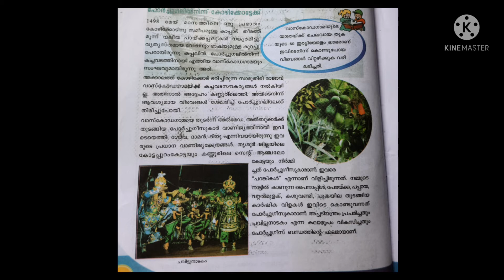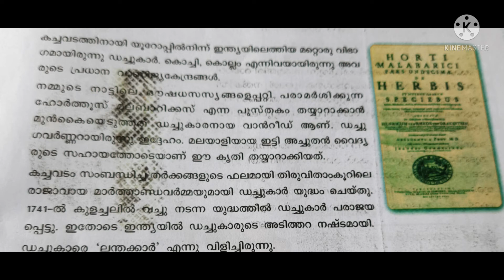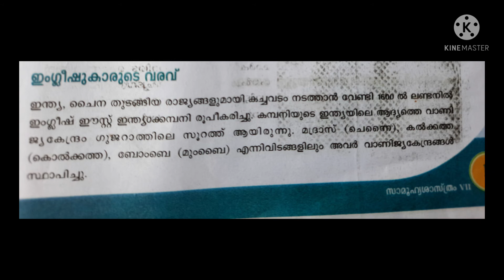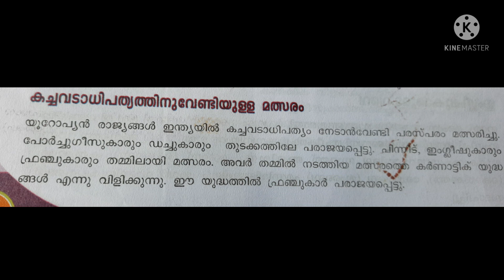class 7 Social Science 2nd chapter